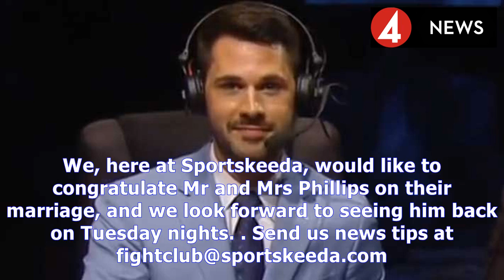Wwe news: why was tom phillips absent from smackdown?